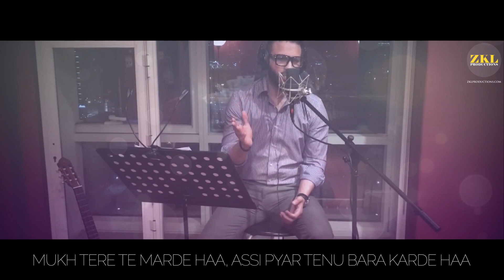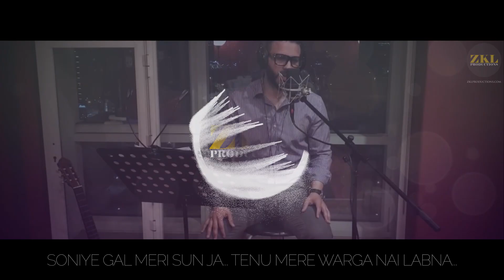FLINT J | ISHQ (UNPLUGGED) [ZKL REMIX] | LYRICAL VIDEO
THIS SONG IS REMIXED BY ZKL PRODUCTIONS AND IS ONLY FOR PROMOTIONAL USE. WE DO NOT OWN SOME OF THE AUDIO/VISUAL CONTENT.

Stream & download your copy now!
Spotify - iTunes - Apple Music - Google Play Music - Amazon;

GET FLINT J FOR YOUR NEXT EVENT!

Scandinavia (Denmark, Norway & Sweden)
ZKL Productions

For more remixes like these, hit like!